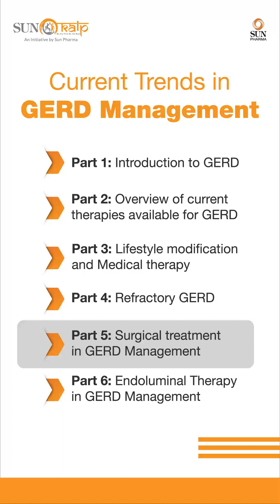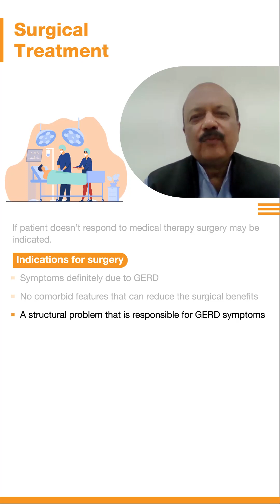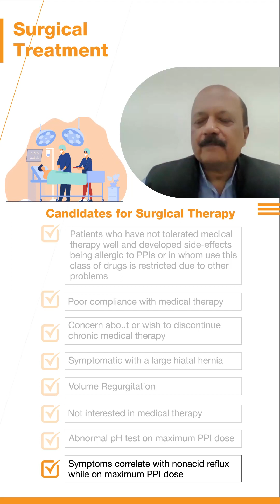Surgical Innovations in GERD Management (Part 5/6) 📺: Insights by Dr. G.N Ramesh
Join Dr. G.N Ramesh, Lead Consultant in Medical Gastroenterology at Aster Medcity Kochi, in Part 5 of this enlightening 6-part video series on GERD (gastroesophageal reflux disease) management.

In this segment, Dr. Ramesh explores the surgical treatment options for GERD, also known as antireflux surgery. Learn about the crucial indications for surgery and discover who the ideal candidates are for these procedures.

⏳ Timestamps:
00:20 Indications of surgery
01:55 Identifying the Ideal Candidate for Surgery